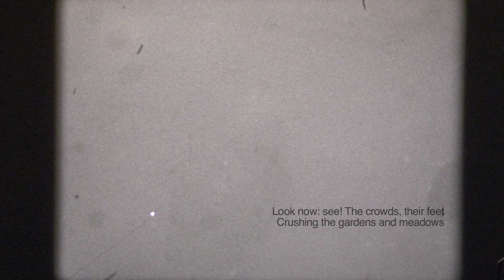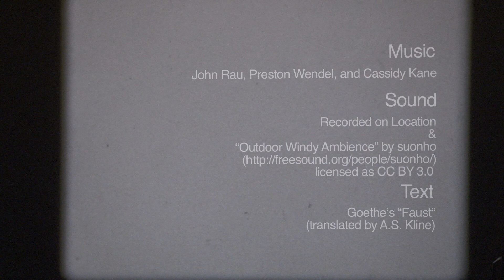"Portland Meadows" by Stacey Green and Ryan Lytle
"Portland Meadows" is a film directed, shot and edited by Ryan Lytle and Stacey Green for a two-week 16mm film course offered in Portland, Oregon: Cinema in the City.

The class was co-taught by Bushra Azzouz from the Northwest Film Center and André Sirois from the University of Oregon Cinema Studies program.